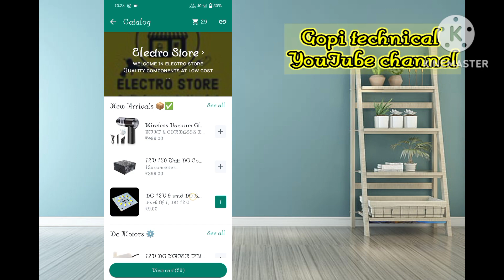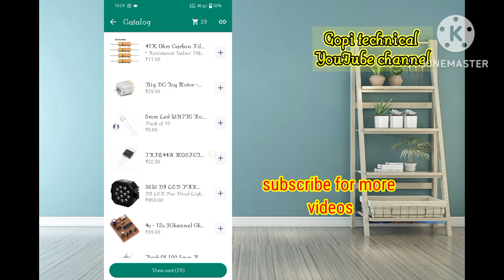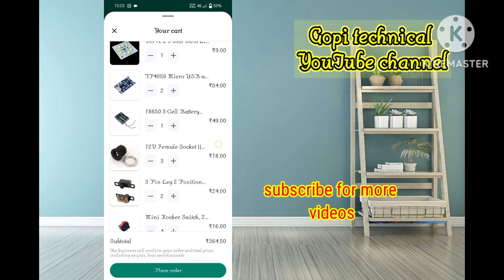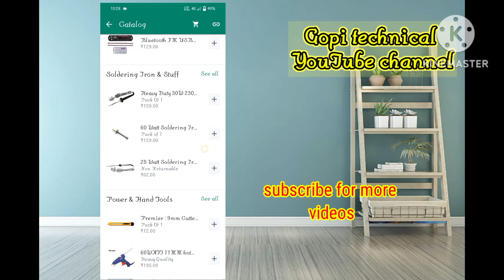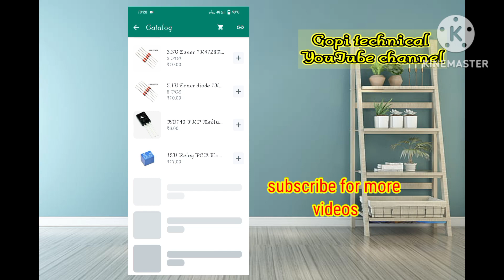a Gaya kitna sara sasta electroniccheapest price Music, Entertainment, Gaming, Education, and News